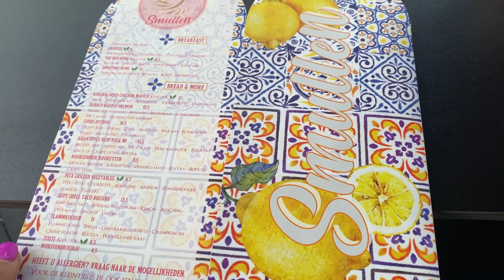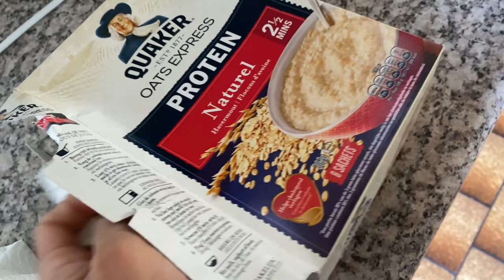#10 Vlogas. Ką? Ruduo? Dar nepajaučiau. Kašė, pedikiūras ir pornstar martini.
Laaaabas 👋☺️
Kaip gyvenat? Kokios nuotaikos prasidėjus rudeniui?
Mano savaitė buvo labai paprasta, todėl ir vlogas trumpokas, tačiau vistiek nusprendžiau viską ką nufilmavau sudėti į vieną trumpą video. 😋👌
Pasigrožėkite Olandiškais vaizdais ir vis dar “ besispardančia “ vasara ( nors ir Rugsėjis) !☀️🌺🌸🌼
Tikiuosi patiks.
RU.♥️